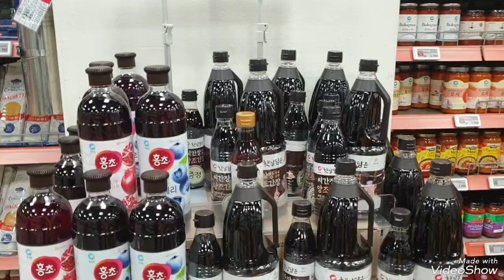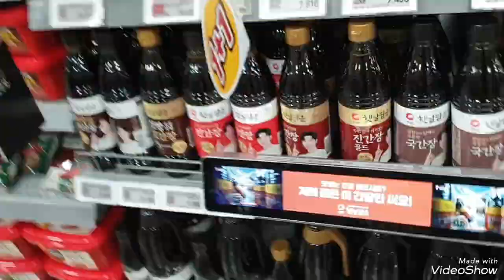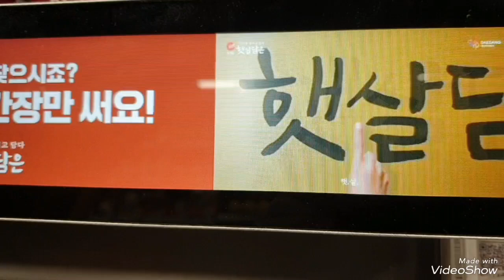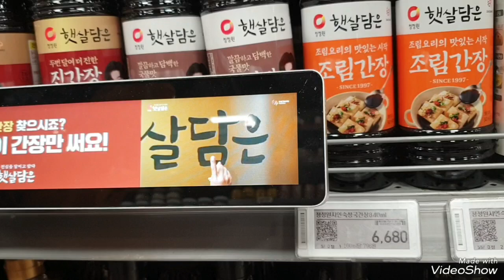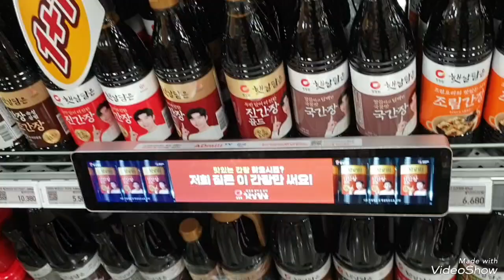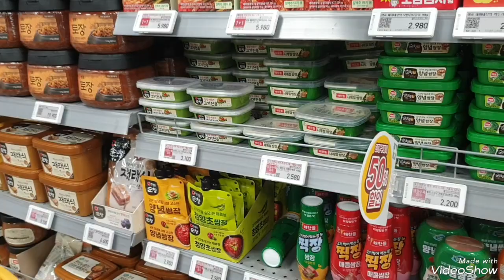임영웅 햇살담은 영웅의간장 사러왔어웅 임영웅 임영웅유튜브 햇살담은 청정원 영웅간장#씨간장#영웅시대#헵번프린세스tv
임영웅 햇살담은 영웅의간장 사러 왔어요
짱입니다 오늘은 히어로 간장사러 갔는데
영웅간장 cf영상이 나와서 너무 깜짝 놀랬어요
최고였어요